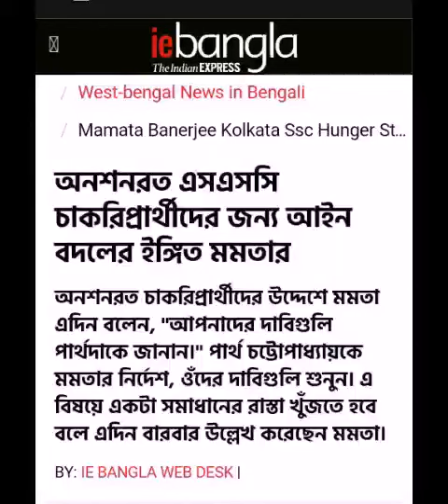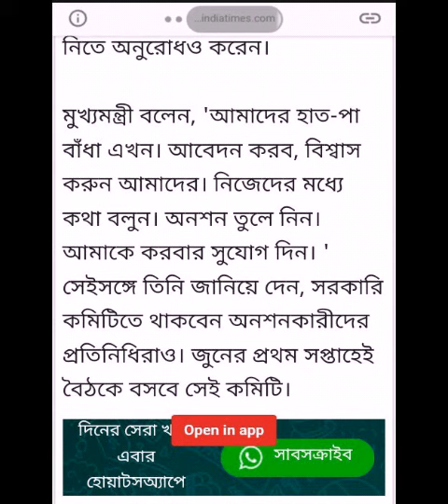SSC মঞ্চে মুখ‍্যমন্ত্রী মমতা বন্দ্যোপাধ্যায় | with news link